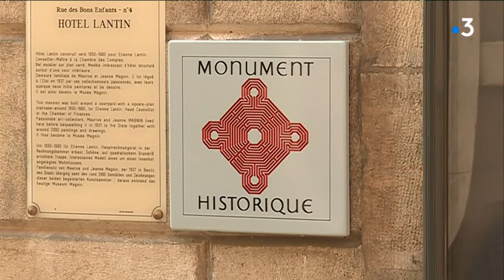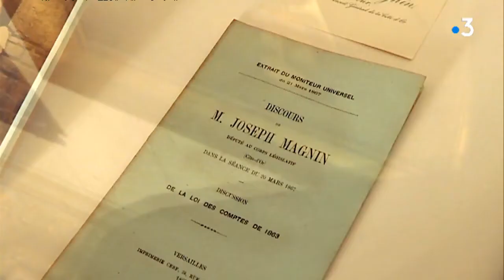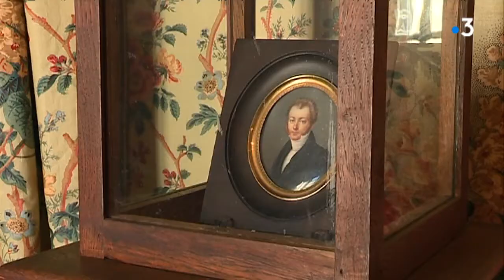Patrimoine : le Musée Magnin de Dijon fête ses 80 ans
En 2018, le musée Magnin, situé à Dijon (Côte-d’Or) fête ses 80 ans.  A l'occasion de cet anniversaire, une exposition retrace l'histoire des lieux et de la famille Magnin.

Avec
Sophie Harent (Directrice du Musée Magnin - Conservatrice en Chef)

Reportage : Caroline Jouret, Rodolphe Augier, Eric Vial